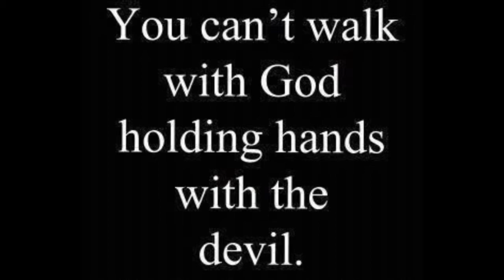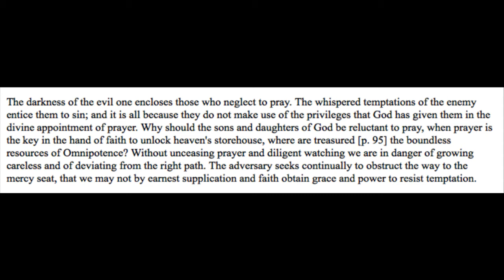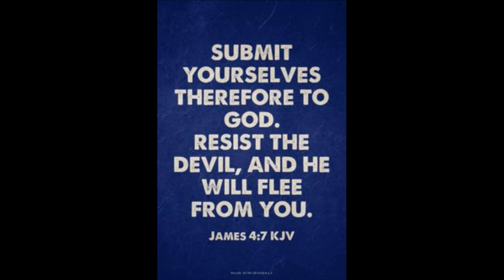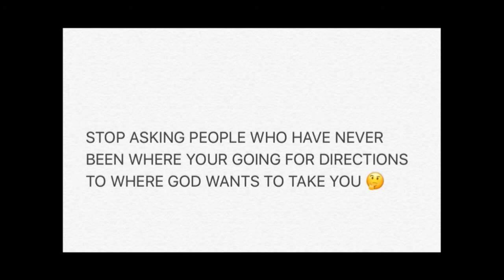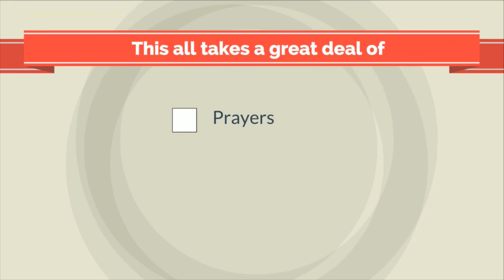Bible Boot Camp "Steps To Christ" Day 29